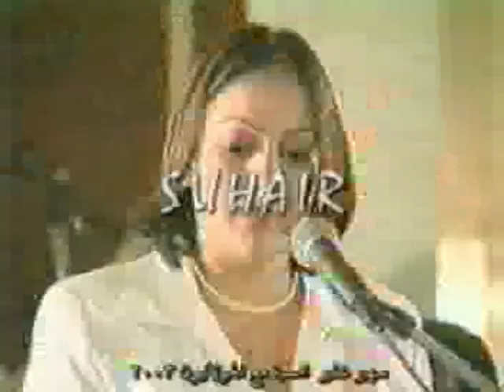Suhair in Damascus-2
oriental music from Dubai